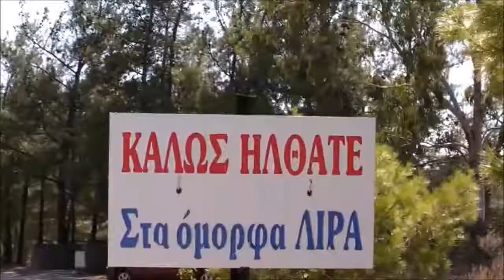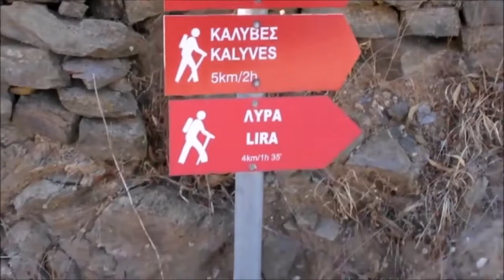Λιρά Μονεμβασία Λακωνίας_ Διαδρομή από Λιρά προς Άκασo & Παναγίτσα(Βουβουτσέλια)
Copy of
Lirá Monemvasia Laconia Greece
Road from Lirá via farm Akasos to Panayitsa (Vouvoutselia